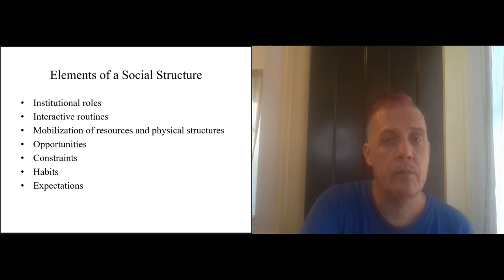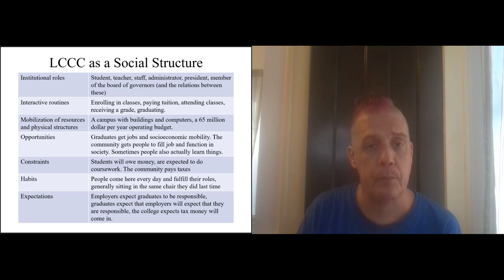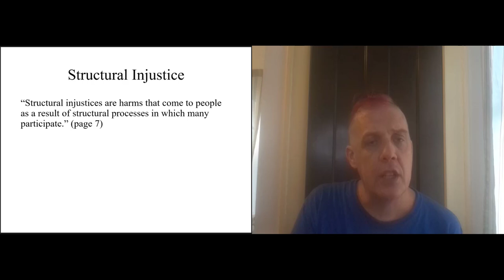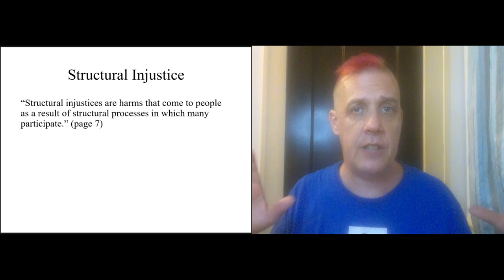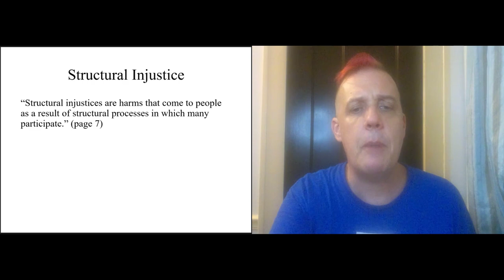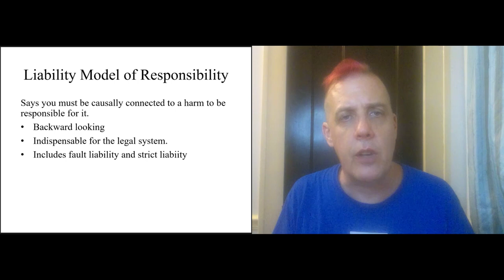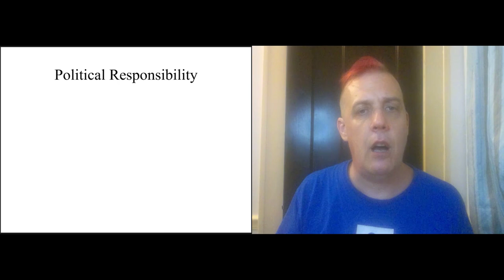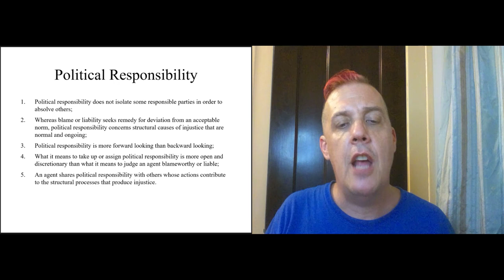Week 2.7 - Video - Structural Injustice and Henrietta Lacks